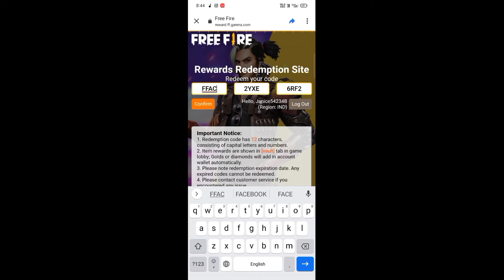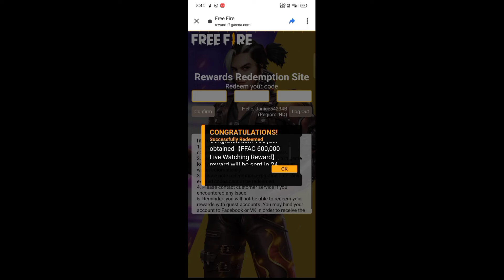GOLD TOKEN REDEEM CODE || Redmi code free fire today || Redmi code kaise milega